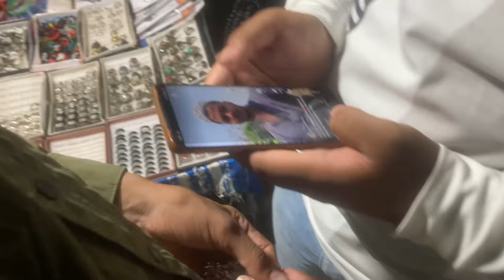Goregaon Urs 2024🎡🎠||Full Vlog||Bubere Brother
Keep supporting buberebrother ❤️

Hope so you like my videos you lilke than